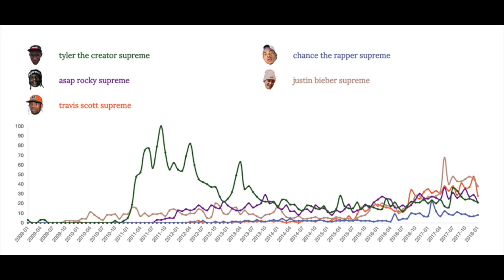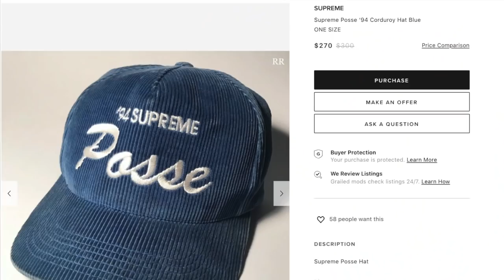Rappers Wearing Supreme (Travis Scott, Asap Rocky, Tyler The Creator, Justin Bieber)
Which Rapper dresses the best? Timestamp your favorite outfits in the comments!

In this video I go over Rappers in hip hop and the outfits they have worn with supreme items such as the supreme box logo, supreme photo tees, supreme collabs, and more!

⌦ HOW TO BE FEATURED IN A VIDEO! ⌫

●● INCLUDE INSTAGRAM & WHAT ITEMS YOU'RE WEARING!

♥♥♥♥MY LINKS!♥♥♥♥

Rappers Wearing Supreme (Travis Scott, Asap Rocky, Tyler The Creator, Justin Beiber)